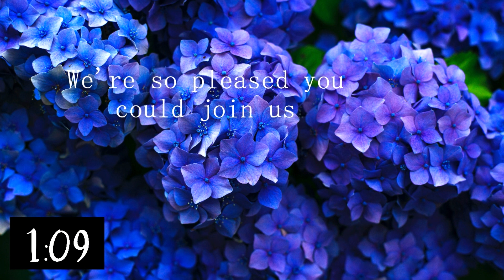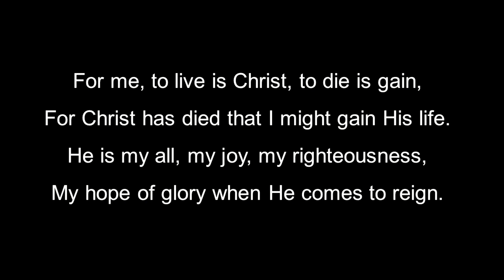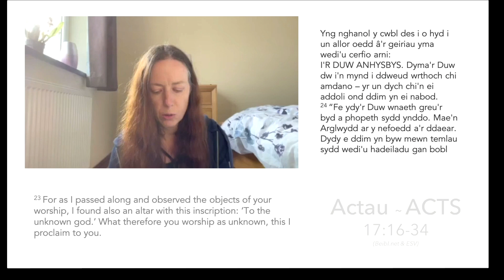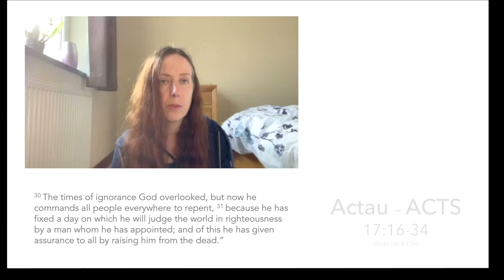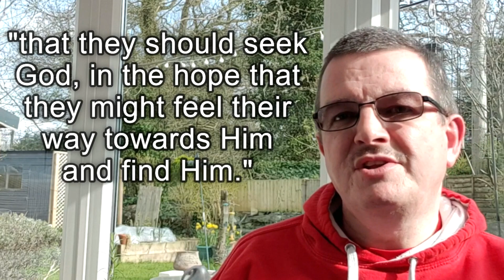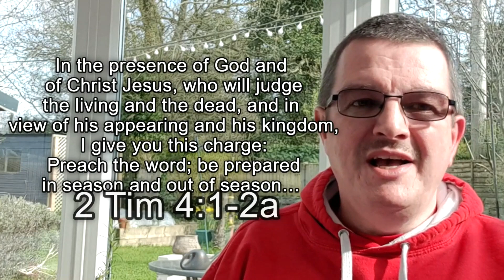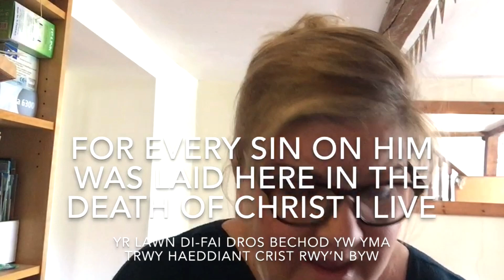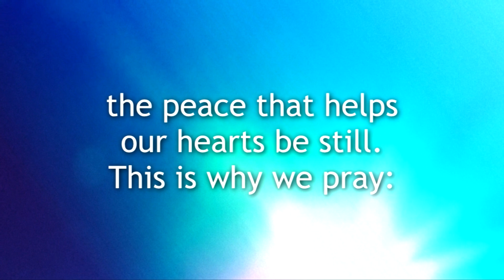RCF 25th April 2021 ~ Unquenchable Series Acts 17 ~ Ymunwch â ni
Join us ~ this Sunday 21st February.

We continue on with our 'Unquenchable' series working through the book of Acts, this time with Andy Hughes
Actau/Acts 17: 16-34.

Ymunwch â ni ~ Dydd Sul 'ma
RCF Church Sunday Gathering, North Wales / Gogledd Cymru.